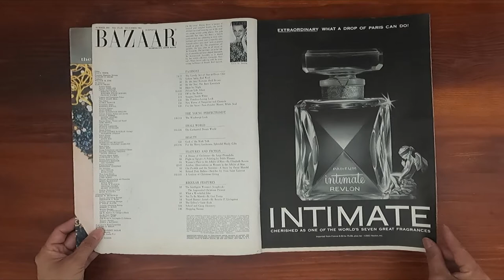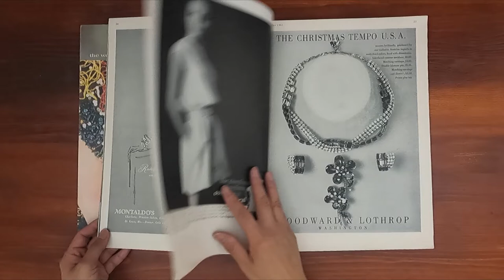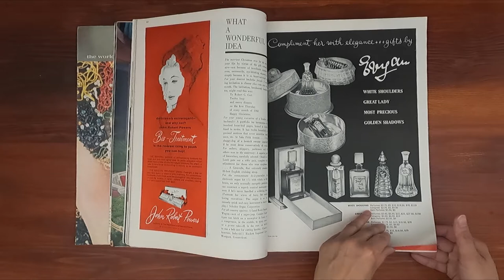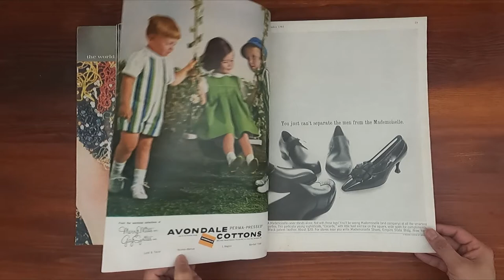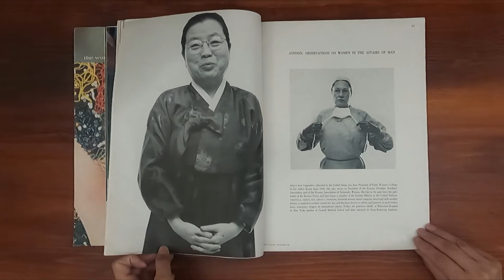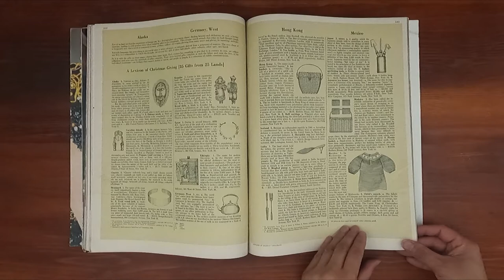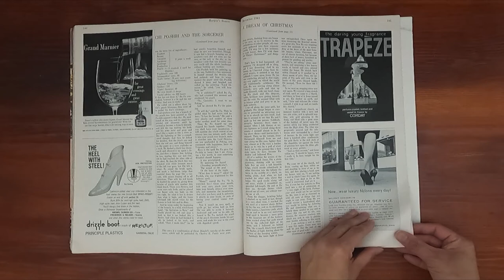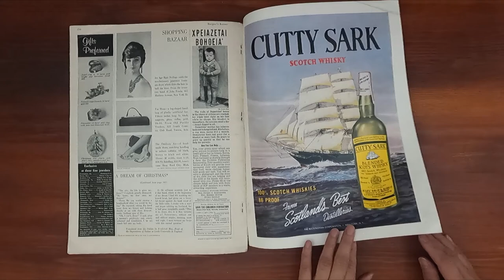1961 December ASMR Magazine Flip Through: Harper's Bazaar w Avedon Suzy Parker Audrey Hepburn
Relaxing ASMR sounds from page turning and a step back in time at the same time.  Flip through of Harper's Bazaar December 1961!

Model in Givenchy.  Photos by Richard Avedon.

The Lovely Art of Stay-at-Home Chic: Irene Galitzine.
Norman Norell, Scassi.

Suzy Parker in Givenchy; Audrey Hepburn in Galanos

Small World  The Enchanted Dream World

By the Sea  the Bare Essentials in photographs by Saul Leiter

Private Life Allure illustrated by Italian painter Baldini-Peignoir, pullover negligee..

The young perfectionist-windwept covered or bare-best-dressed girl on the beach.

Off to the races

A Dream of Christmas by Luigi Pirandello

Flight to Egypt-A Painting by Pablo Picasso

Woman's Place in the Affaire of Man by Elizabeth Bowen

Avedon: Observations on Women in the Affairs of Man
Helen Kim, Virginia K. Peirce, Edith Hamilton, Rajkumari Amrit Kaur, Marion Kenworthy, M.D., Justine Wise Polier and Susanne K. Langer.

Chi Po-shih and the Sorcerer-A Story by Oscar Mandel

Roland Petit Ballets-Sketches by Yves Saint Laurent

A Lexicon of Christmas Giving

Illustrations: Brunetta

Photographers:  Gleb Derujinsky,Richard Avedon, Saul Leiter,Henri Cartier-Bresson, Hiro, Francesco Scavullo,

Ads:  Initmate parfum by Revlon, Tiffany & Co-brilliant peridots and amethysts necklace and earring set, Ultima makeup collection by Revlon, 1962 Buick, Van Cleef & Arpels, Vanity Fair,Tussy Midnight perfume, Hanes illustration by Vladimir Bobri, 1962 Lincoln Continental, Ted Rand illustrated ad for Country Clothes by Pendleton, Harry Winston, 1962 Oldsmobile Starfire, Tweed by Lentheric.